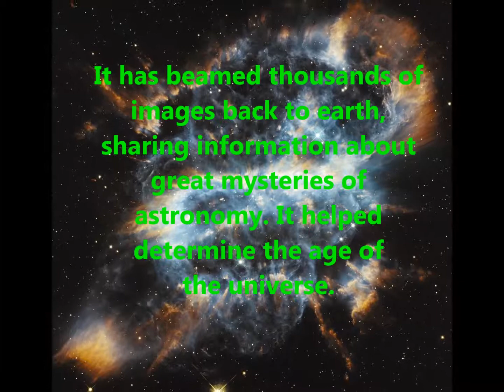The Hubble Telescope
A short presentation on The Hubble Space Telescope